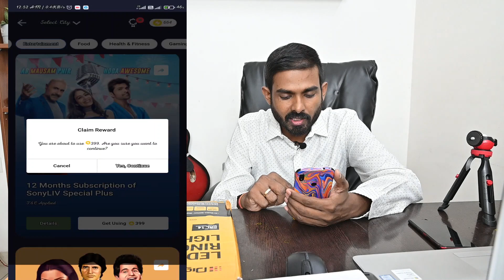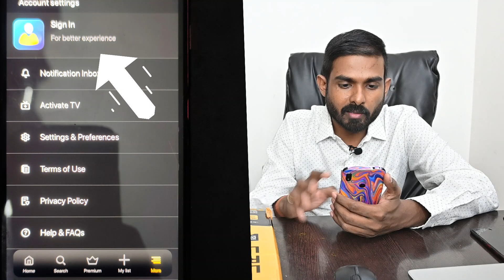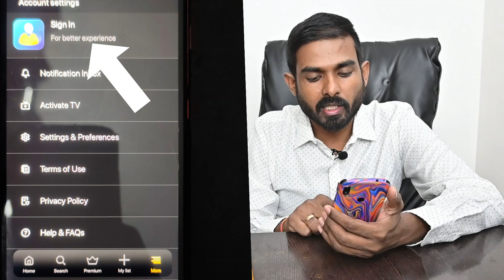Sony liv Special ₹299 plan using Flipkart Super coins? Step by Step live demo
How to Activate Sony liv Special ₹299 plan using Flipkart Super coins??

FULL details step by step.